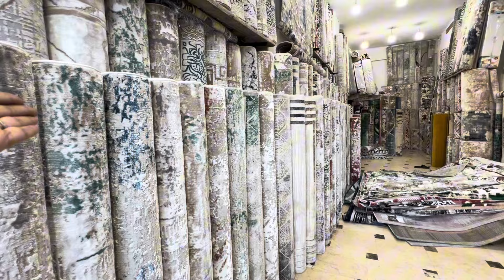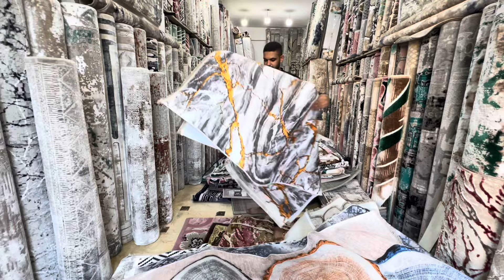عروض لمده 4ايام بس علشان التاجر ميفلسش 😂سجاد وحافظات 💥